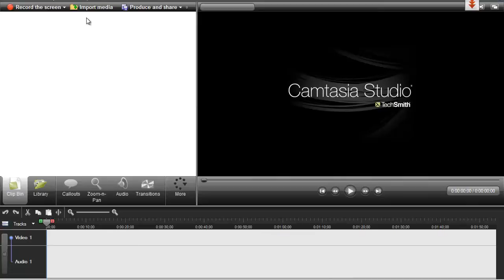شرح كيف تغير صوتك لبرنامج Camtasia Studio 7 ★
لعيون adeeb